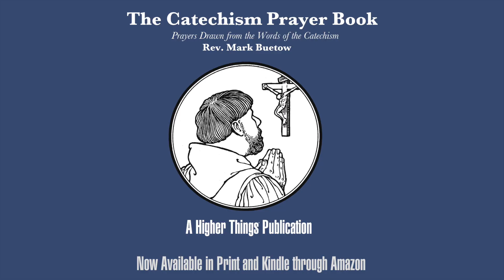Wars and Rumors of Wars - A Higher Things® Video Short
First, the Lord told us there'd be wars and rumors of wars until His returns. This shouldn't surprise us. Second, all of this occurs in the context of the Father who loves us in the giving up of His Son. We don't live in a universe where God doesn't care for us. Expect it to get worse before the end. But in the end, when it can't get worse, He comes for us, to save us.

If you have questions or topics that you'd like discussed on Higher Things® Video Shorts, email them to or send a text to .